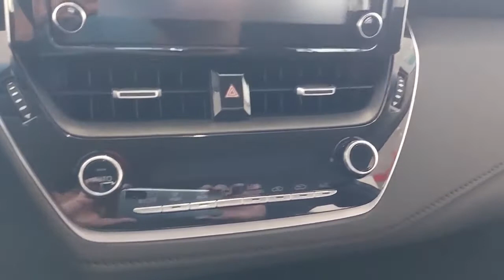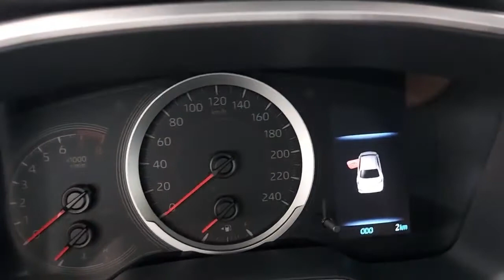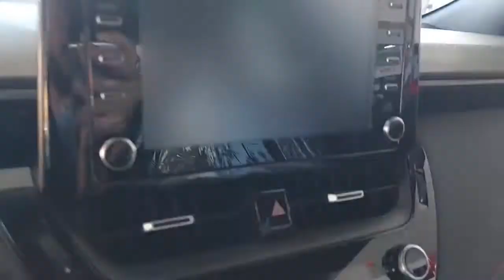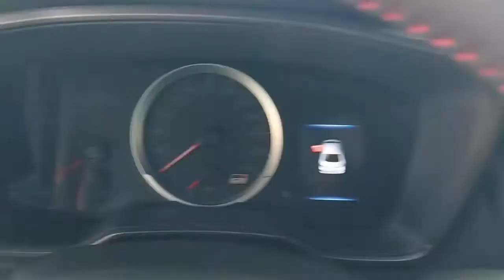Corolla XEI vs GR sport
fiz um video para mostrar que apesar de pouca diferença em equipamentos, os 2 carros tem muitas peças com acabamento diferente, o que acaba justificando a compra para quem quer um corolla, mas não quer um corolla comum, mas sim, um carro com visual diferenciado